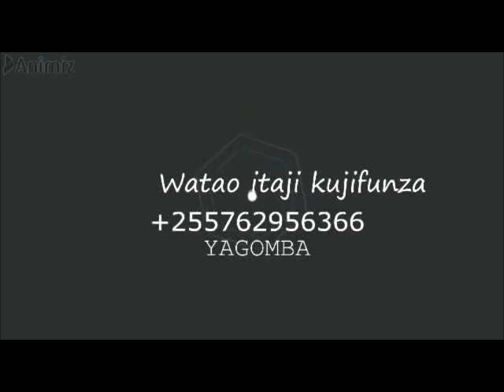UGONJWA WA KIKOHOO KIKALI NA KIKAVU CHA KUKU